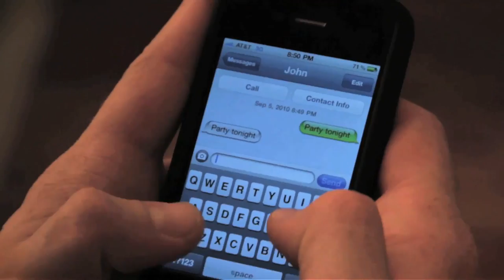Teflon Don FLA - "One for the Drinkers" Mudcat Productions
- Teflon Don - "One for the Drinkers" Like this video? Come see thousands more at the Net's biggest, uncensored, completely d.i.y. punk, hardcore, indie and alternative music video site, BlankTV.com! We've got News, Games, Contests and the stuff that we can't show on YouTube!
Director: Rita McMillin